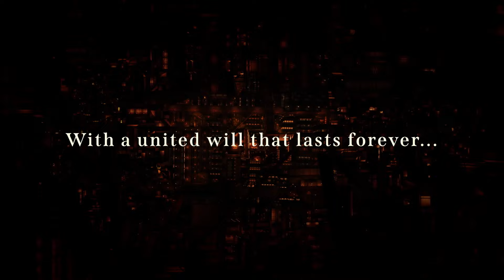Demon Slayer: Kimetsu no Yaiba Infinity Castle | Trailer | STACK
The end is near. Crunchyroll is excited to bring 'Demon Slayer: Kimetsu no Yaiba Infinity Castle' to theatres as an epic trilogy event!

It is the Taisho Period in Japan. Tanjiro, a kindhearted boy who sells charcoal for a living, finds his family slaughtered by a demon. To make matters worse, his younger sister Nezuko, the sole survivor, has been transformed into a demon herself.

Though devastated by this grim reality, Tanjiro resolves to become a “demon slayer” so that he can turn his sister back into a human, and kill the demon that massacred his family.